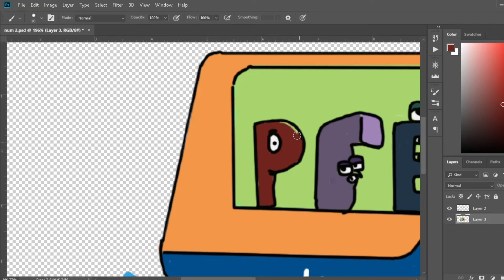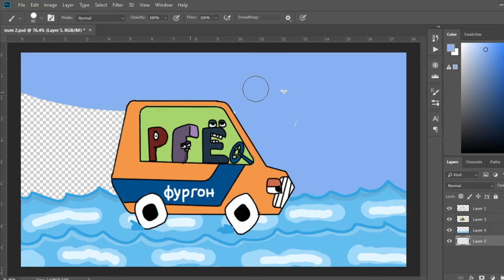Russian Alphabet LORE You Never Knew Existed!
Hope you guys love this video, In this Video "Russian Alphabet LORE You Never Knew Existed!"

Tools: Photoshop cc 2018
Recorder: OBS studio
Edited video: Filmora